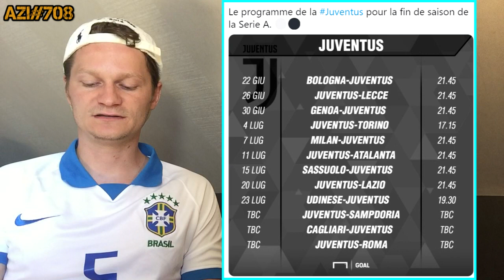NASSER A PRIS LES CHOSES EN MAINS POUR UNE PÉPITE MAIS .. / ENFIN UN TRIO DE FEU POUR ZZ .. AZI#708